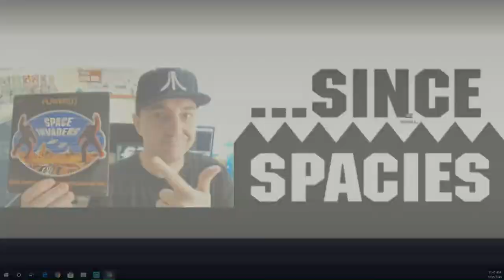The ...Since Spacies Show #4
After four takes, two weekends and one lost guest we finally have the latest episode of The ...Since Spacies Show! In this episode I am joined by four guests to talk about all things gaming including:

Coinsparacies!

Collecting Skyrim ports.

Galaga cheats!

Plus I am also joined by my brother for THE FIRST TIME!!!

By the way if you want to send anything into the channel please be my guest and stuff that item into a post pack and send it to:

Brian Costelloe
"...Since Spacies"
Jannali NSW 2226
Australia